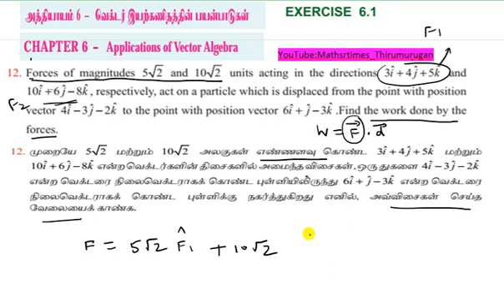Class 12|EX-6.1|Q.no-12|work done by forces|Applications of Vector Algebra